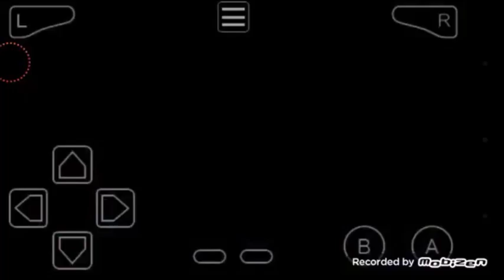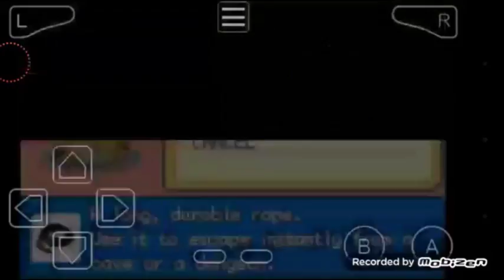(Episode 7) Pokemon Leaf Green NUZLOCKE Vs. Hybrid Yuki: FACING SAVAGE MISTY...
The player may only catch the first Pokémon encountered in each area, and none else. If the first Pokémon encountered faints or flees, there are no second chances. If the first encounter in the area is a Double Battle in dark grass, the player may choose which of the two Pokémon they would like to catch.
While not exactly a definite rule, the general consensus is that players must also nickname all of their Pokémon, for the sake of forming stronger emotional bonds.
Also not a definite rule, but the general consensus is that a black out/white out is considered to be "game over", even if there are Pokémon left in the PC.
Strongly implied, though not explicitly mentioned in the comic, is the stipulation that the player can use only Pokémon they have captured themselves, meaning traded Pokémon, mystery gifts, etc., are prohibited. Trading and retrading the same Pokémon (for the purpose of evolving a Graveler, for example) is something of a gray area, and may fall under optional rules. As of White: Hard-Mode Episode 3, it is implied that the player can accept Pokémon that are received freely from NPCs.
Also strongly implied is a prohibition against voluntarily resetting and reloading the game when things go wrong. Being able to do so would render all of the other rules pointless.

Song used this time...

btw... ^ I love that song. That's why I picked it.